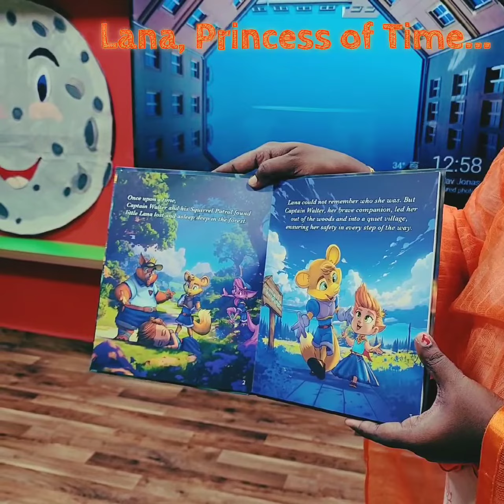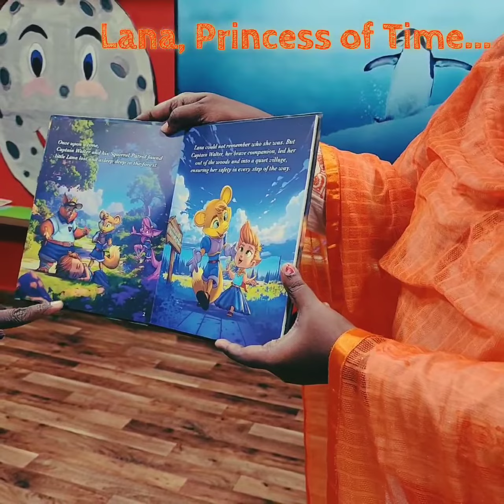Summer Camp 2024 - Day 6: Yellow - Godliness. Storytelling Time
Kings Summer Camp 2024 - Day 6 Theme - Orange, Godliness.

Morally - Themed 10 day Event.

Storytelling Time.

Video from Kings International School